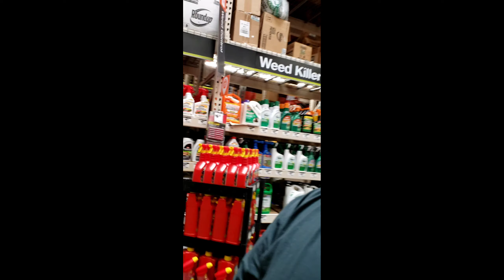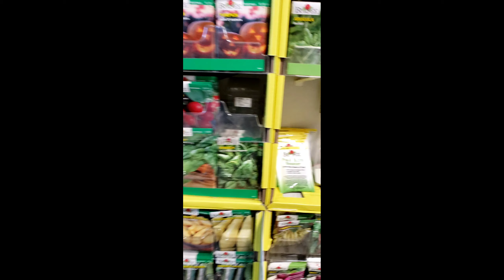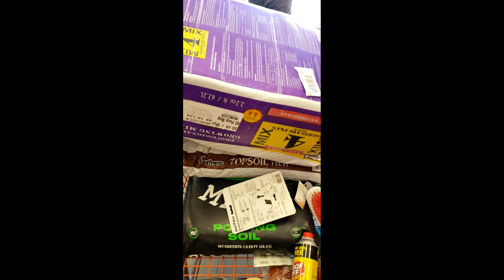Home Depot in Quarantine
This is my experience in shopping in Home Depot due to the corona virus covid-19 and the way subway has its restaurant don't forget to give a like and subscribe thank you!!😃chefcazarez